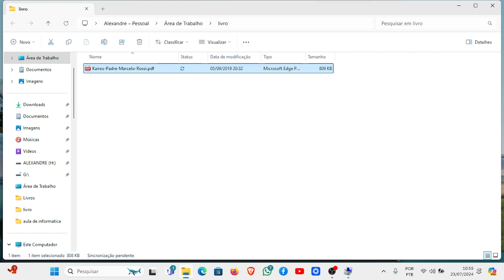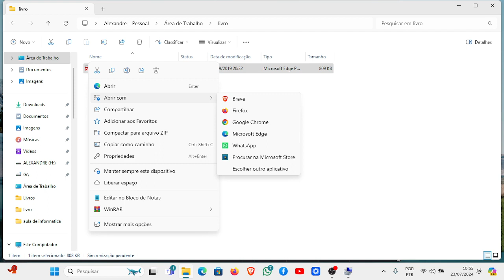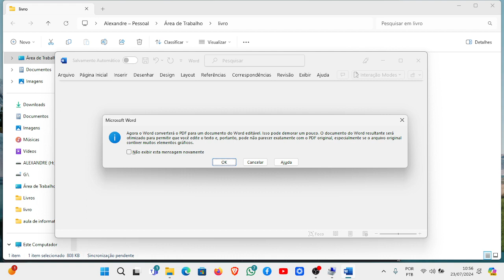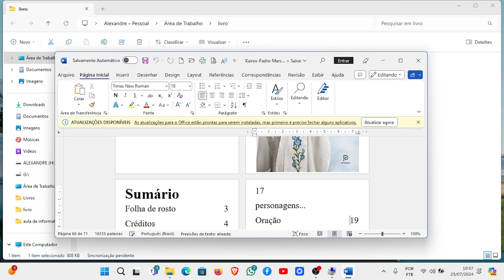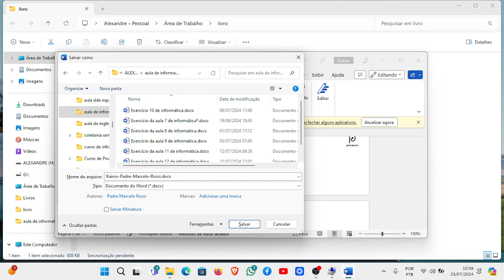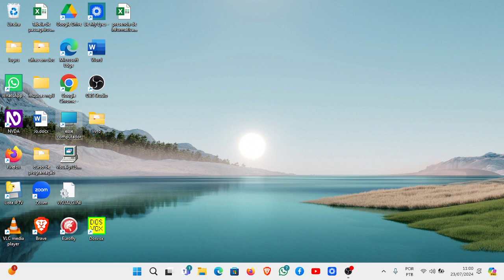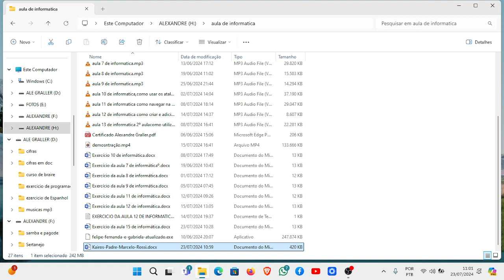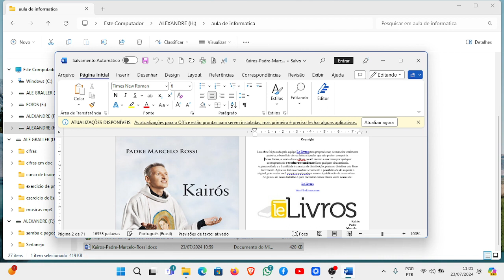11como converter um documento em PDF para doc no Windows